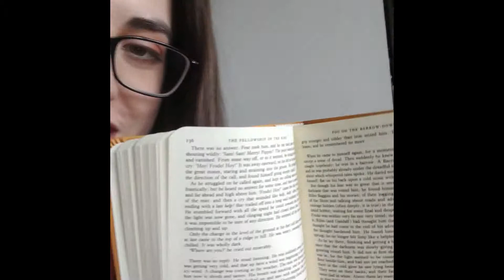LOTR Project Announcement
Here's a little bit about a project I'm working on as a gift for my mother! Any tips for getting through high fantasy?